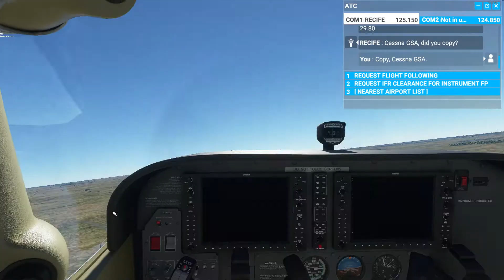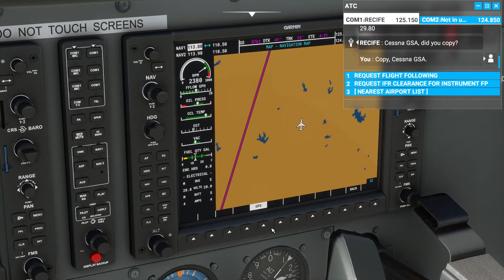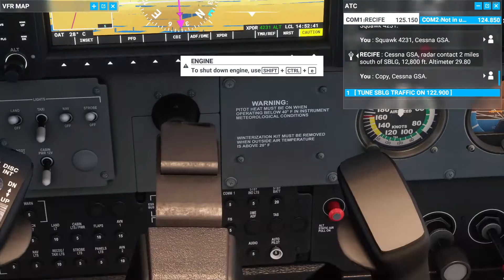the lagua nova airport challenge!